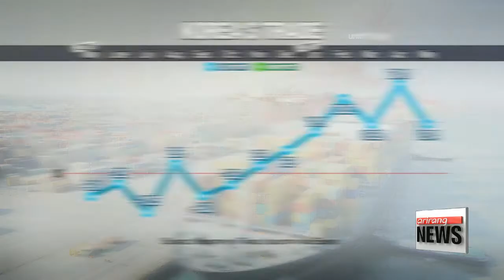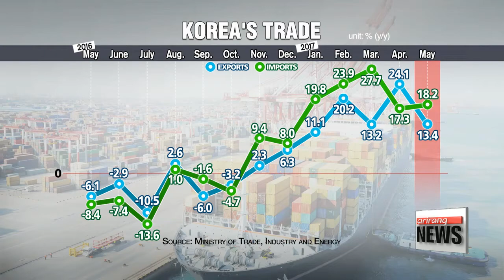Semiconductors drive double-digit export growth in May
5월 수출입동향, 반도체, SSD 사상최고
  Over five years straight Korea's had a trade balance in the black.
Last month, exports got a boost from sales of semiconductors, which grew for the seventh month in a row.
Oh Soo-young has the numbers.  South Korea's exports grew by double digits in May for the fifth straight month,... driven by record-breaking chip sales.
  Outbound shipments in May amounted to some 45 billion U.S. dollars,... up 13-point-four percent compared to the same month last year.
  Among the nine key export products that saw gains last month,... semiconductors and solid state drives recorded a historic high of eight-point-four billion dollars,... thanks to a huge boost in global appetite for Korean memory chips.
OLED panel exports also soared to seven-hundred-and-20 million dollars,... the second highest amount to date.
The total volume of exports grew by six-point-four percent.
Korea's shipments to China continued to pick up for the seventh straight month,... by 7-point-five percent.
In fact,... exports to all major trading partners increased except to the U.S. and Middle Eastern countries.
 Meanwhile, imports rose 18 percent to 39 billion dollars but the country's trade balance remained in the black for the 64th consecutive month... at six billion dollars.
With semiconductors sales expected to grow,... along with a generally positive outlook on global trade this year,... experts say Korea is likely to see its export figures continue to pick up for the time being -- an upward trend that's continued since November 2016.
  All this, plus more investment in facilities and construction has helped boost GDP.
According to OECD data on Thursday, Korea's economic growth rate in the the first quarter came to zero-point-nine percent,... up half a percentage point from the previous quarter.
 That puts Korea well above the OECD average of zero-point-four percent.